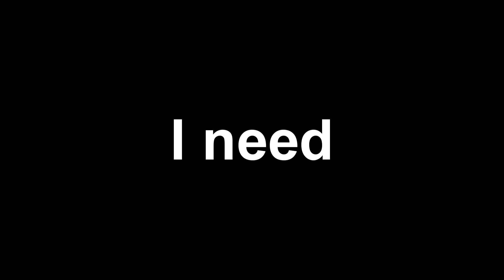Lagger Ragequits Nezuko & Shinobu Gameplay | Demon Slayer Hinokami Chronicles ONLINE Ranked Matches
Whether the Disconnect was because of Lag or not, I don't care, the guy was probably playing on Wi-Fi with PS4.